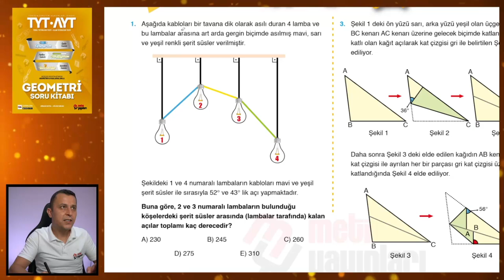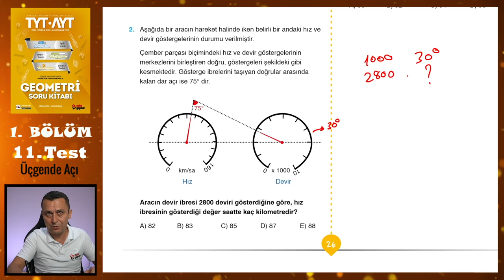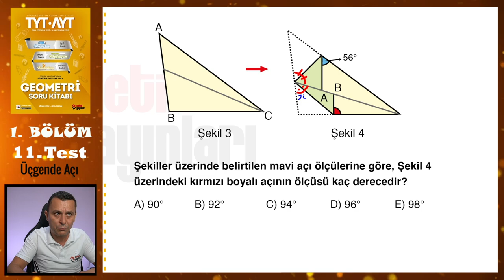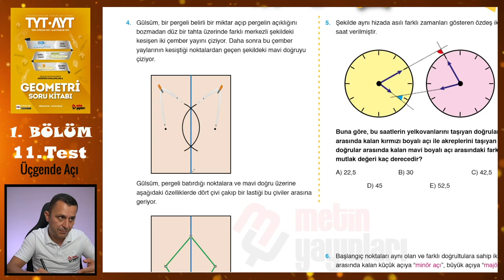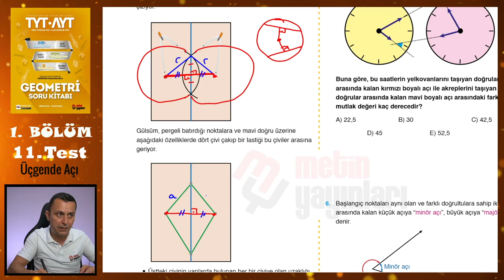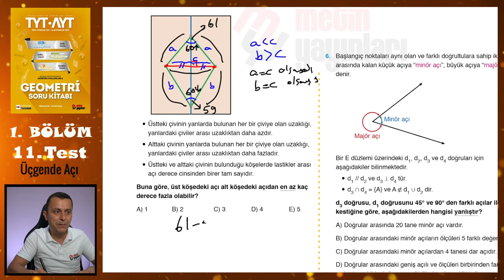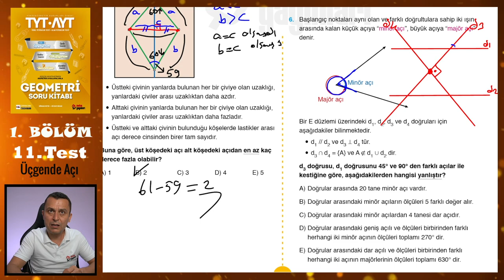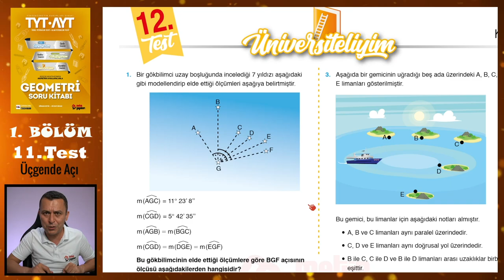11. Test | 1. Bölüm | Üçgende Açı | METİN YAYINLARI